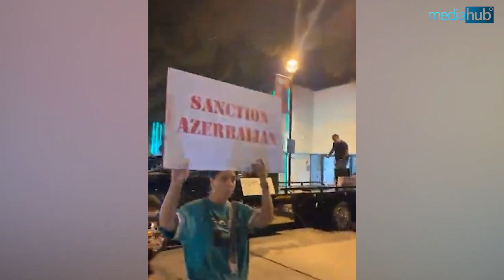Թողե՛ք ձեր խնջույքներն ու կանգնե՛ք Արցախի կողքին. Լոս Անջելեսի հայերը ոտքի են կանգնել